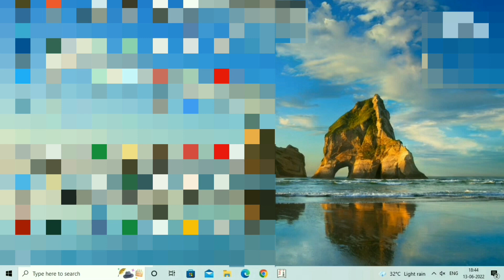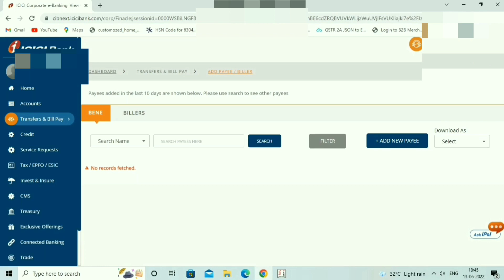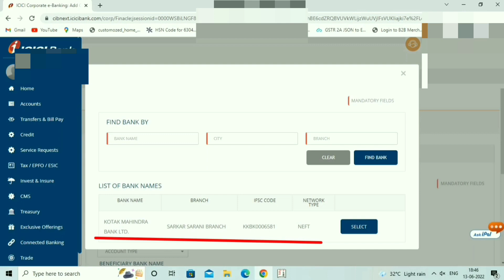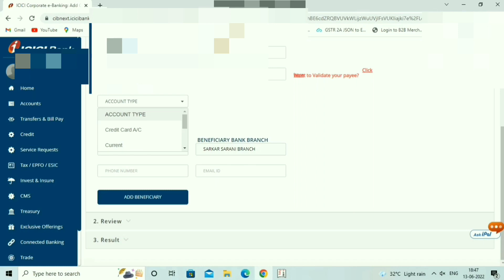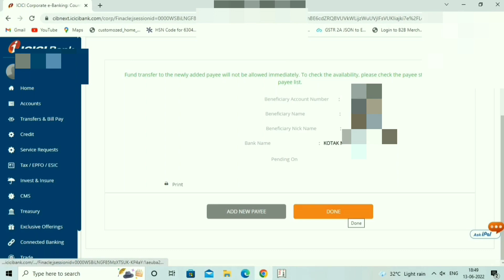Add payee/Beneficiary in ICICI Bank Current Account/Corporate Internet Banking|Bangla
How to add payee/Beneficiary in ICICI Bank Current Account/Corporate Internet Banking(new/latest update)(if beneficiary/Payee's Bank Account is with another bank) |Bangla |Bengali